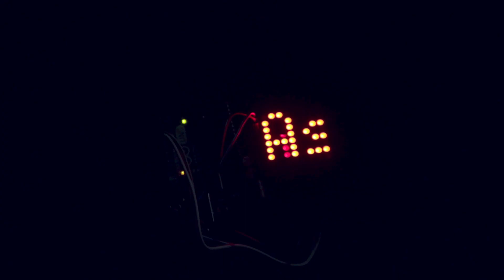Arduino Projects For Beginners In Malayalam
The Arduino Uno is an open-source microcontroller board based on the Microchip ATmega328P microcontroller and developed by Arduino.cc. The board is equipped with sets of digital and analog input/output (I/O) pins that may be interfaced to various expansion boards (shields) and other circuits.[1] The board has 14 Digital pins, 6 Analog pins, and programmable with the Arduino IDE (Integrated Development Environment) via a type B USB cable. It can be powered by the USB cable or by an external 9-volt battery, though it accepts voltages between 7 and 20 volts. Layout and production files for some versions of the hardware are also available.

This is the first video for the series "Arduino turotial in malayalam"  as well to "introduction to electronics in malayalam"